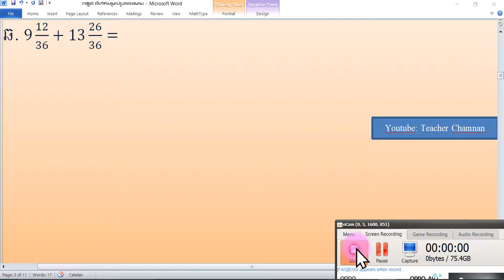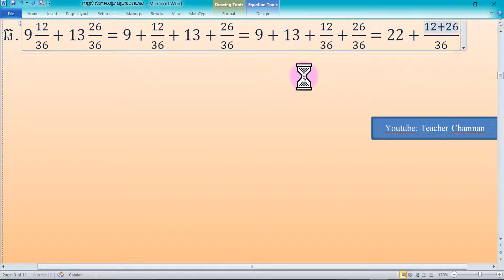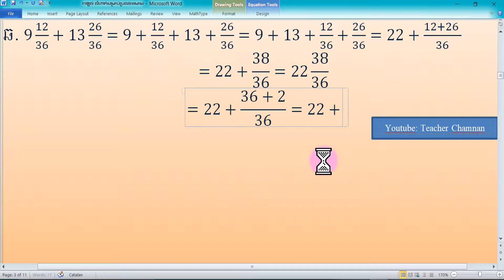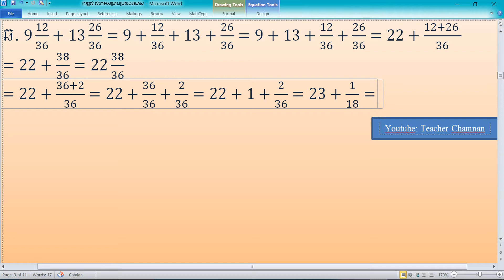Record 2020 07 11 13 47 20 391